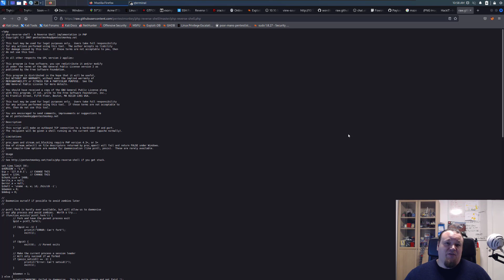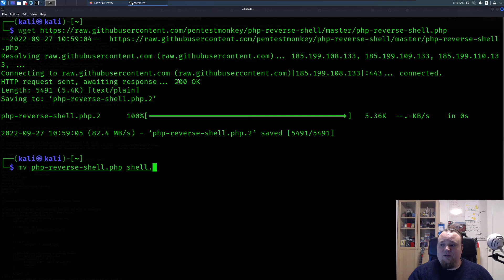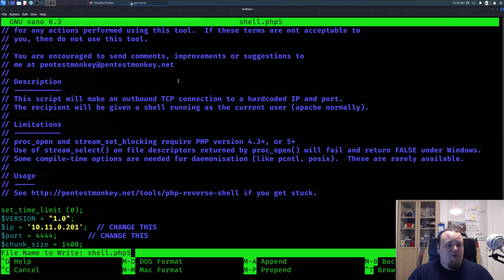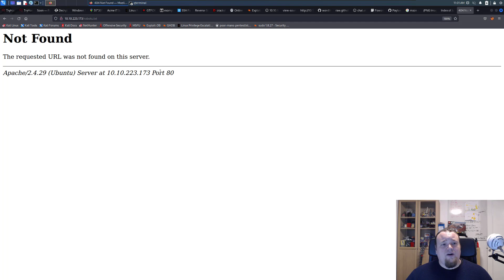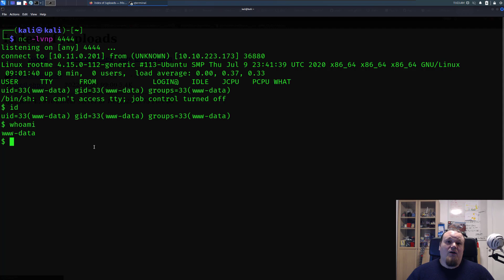Computer Hacking - How to Take Full Control in Seconds with Reverse Shell (Beginners)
Getting a reverse shell is the golden nugget in all hacking. To get full control of a server this way is the last step before privilege escalation. In this video I will show you how a insecure file upload will grant me the full control of the server.

Computer Hacking - How to Take Full Control in Seconds with Reverse Shell PART 1: Setup (Beginners)